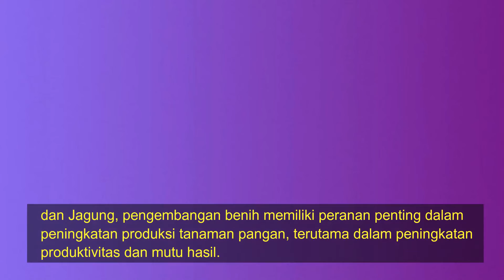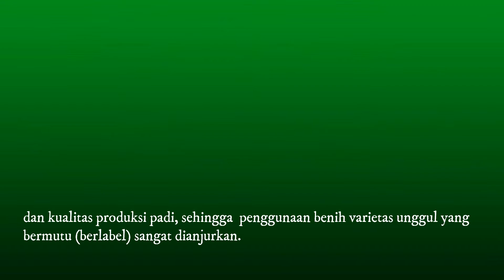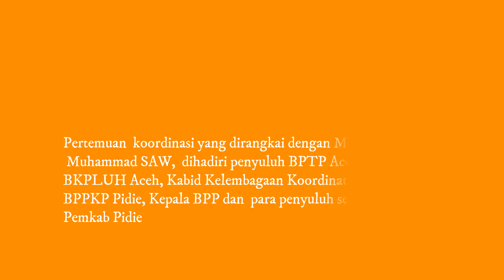Varietas Padi Inpari 30 & 32 Jadi Padi Favorit Petani Dikampung Saya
Dari beberapa varietas padi yang diperkenalkan Balai Pengkajian Teknologi Pertanian (BPTP), akhirnya petani Kabupaten Pidie sepakat memilih Inpari 30 dan Inpari 32 untuk perbanyakan benih pada MT Gadu yang akan datang. Performance Inpari 30 dan 32 terbukti relatif sesuai dikembangkan di Kabupaten Pidie dan  lebih tahan terhadap serangan penyakit HDB dan BRS.